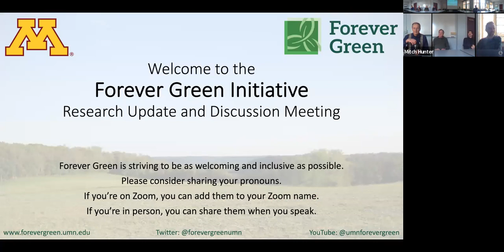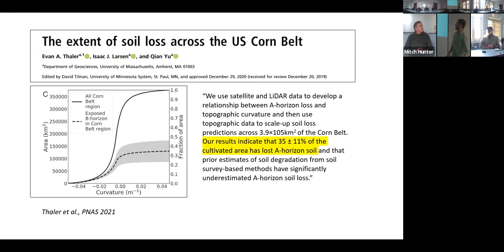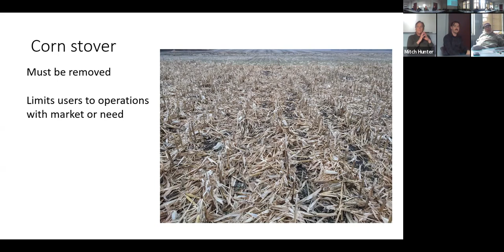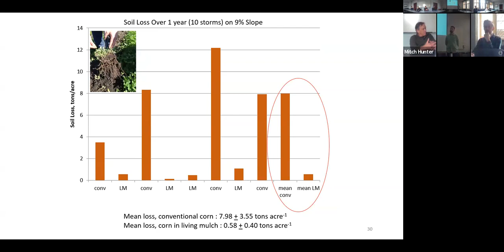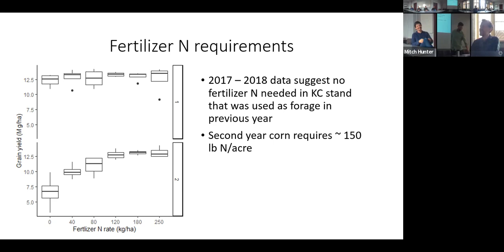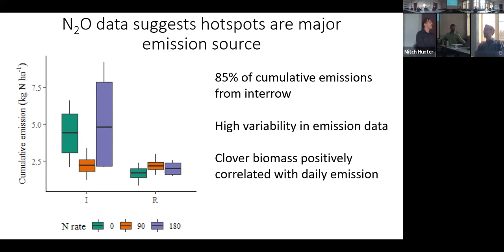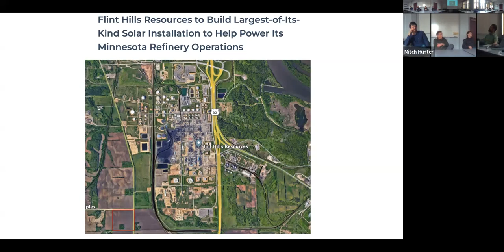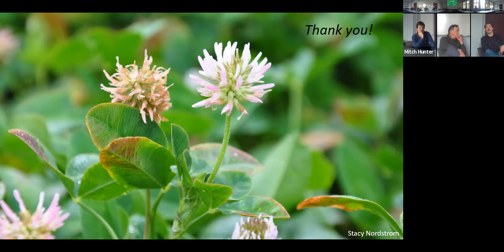Forever Green Update 3/17/23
Title: Kura clover as continuous living cover for agroecosystems in the Upper Midwest
Presenters: Brent Dalzell, Jon Alexander, Jeff Strock, John Baker